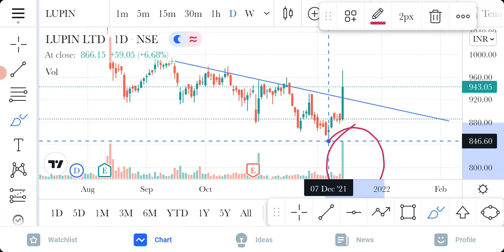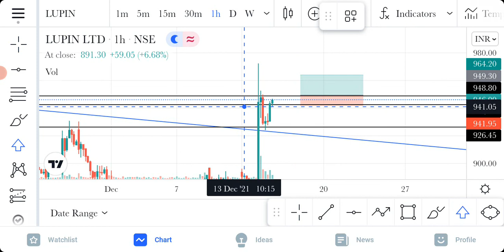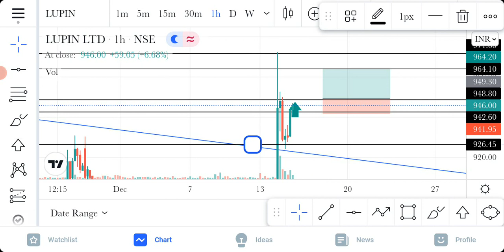lupin share latest news / lupin share news / lupin share target / lupin share analysis / lupin share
lupin share

lupin ltd share

lupin ltd share analysis

1) this video only for education propes only

2) i am not SEBI register

3) before investing or trading please consult your financial advisor